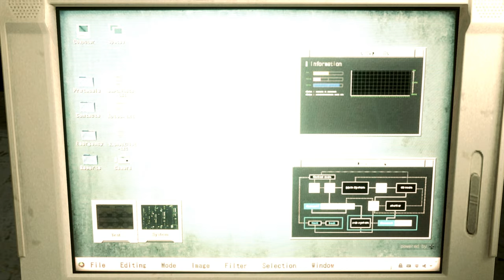Resident Evil 2 Remake Nina in Sugoi Tekai Playtime /Biohazard 2 mod [4K]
Created by   Darknessvaltier     DrSlumpX

Mod shop
Sorry